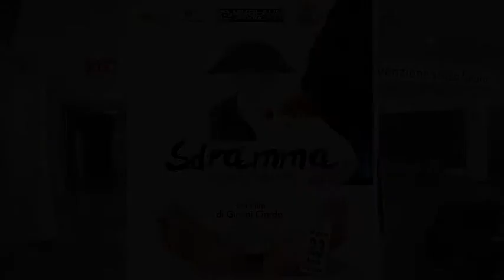SDRAMMA 2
UN FILM DI GIANNI CIARDO